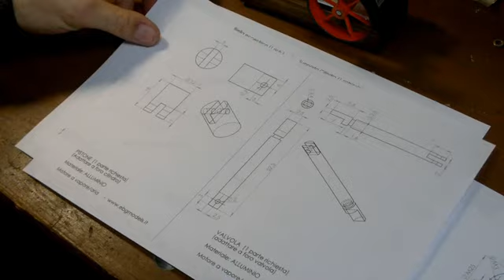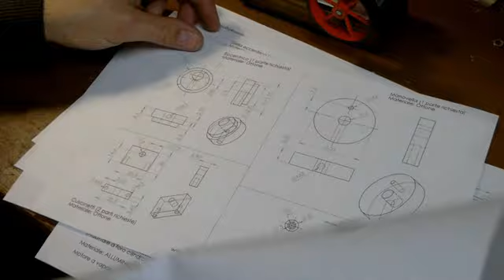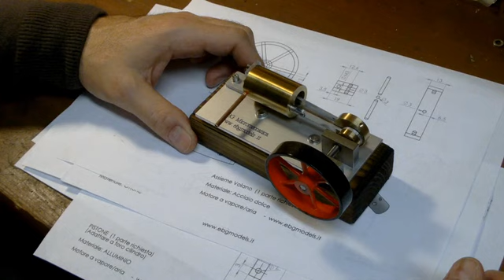Videocorso per la costruzione di un modello di motore a vapore/aria compressa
Videocorso a puntate in cui costruiremo insieme un modello funzionante di motore a vapore o aria compressa utilizzando tornio e fresa. Scaricabile dal sito